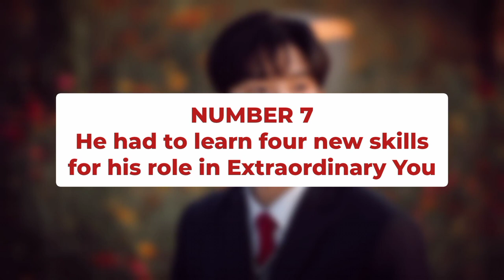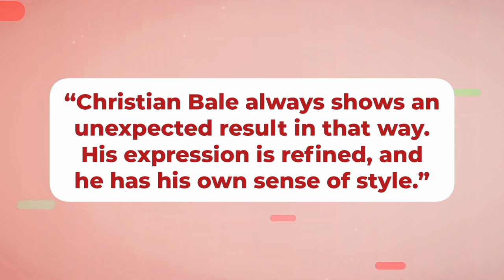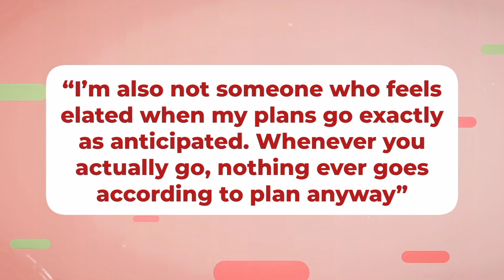10 Things You Didn't Know About Rowoon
This video explore the 10 surprising things you didn't know about Actor Rowoon. Get ready to be inspired!